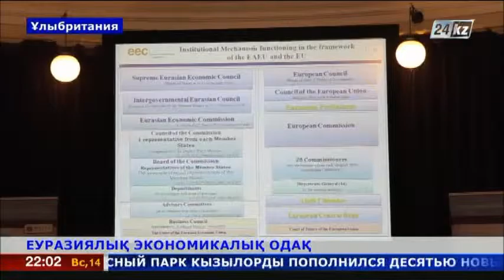Тұманды Альбион ЕАЭО-ның маңыздылығы мен тиімді тұстарын атады